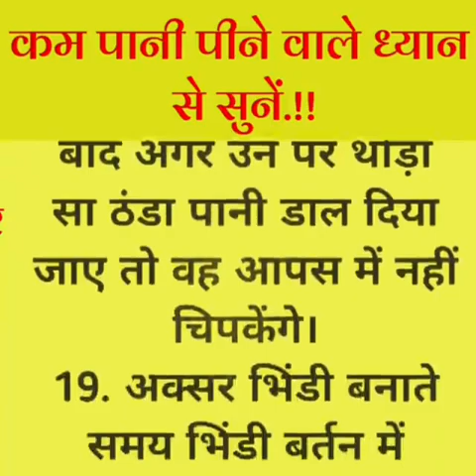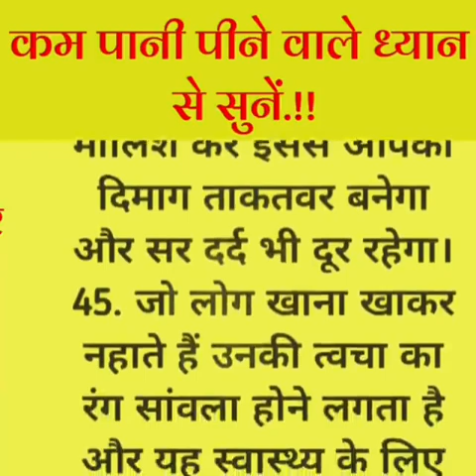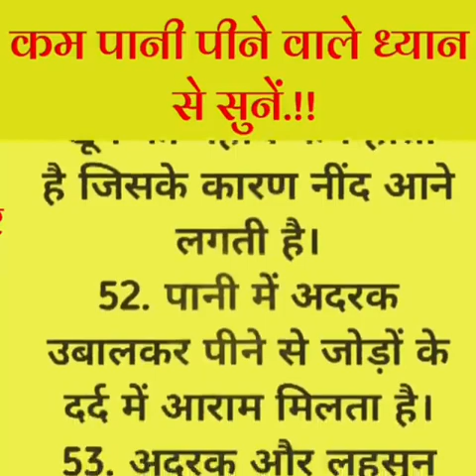कम पानी पीने वाली औरत ध्यान से सुनें | Acche VicharHindi Hindi Kahaniyan|acchi baten sacchibate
कम पानी पीने वाली औरत ध्यान से सुनें | Acche Vichar

Hindi Hindi Kahaniyan|acchi baten sacchi

baten